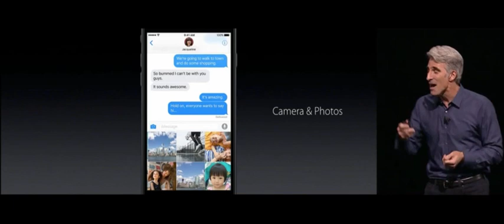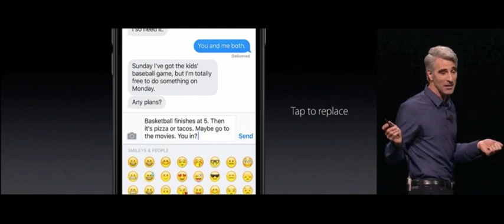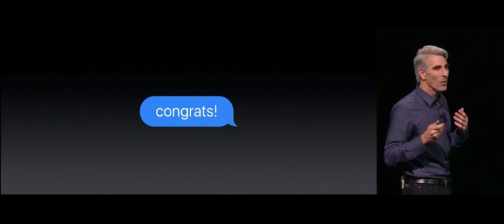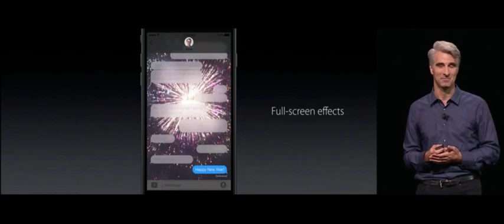Apple iOS 10 Messages, emoji Predictions, Funny Photos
This video is from the June 13, 2016 Apple Developers Conference, Apple macOS 10 Messages, emoji Predictions, Funny Photos    macOS 10 is coming this fall, according to Apple announcements. Apple’s Artificial Intelligence (AI) ‘Super' Siri will battle Amazon, Facebook and Google in smart assistant wars and it'll even tell what emoji to use and organize holiday photos, from article By Mark Prigg for DAILYMAIL.  Developers will be able to create their own apps using Siri for first time, New AI Photo app can recognize people and places and build AI albums, Completely redesigned Music app on iPhone and iPad, Message app can make Emoji three times bigger with smart predictions.

Apple explained about an overhaul of all its software to include a new ‘Super' Siri personal assistant and AI features--new versions of its key software for its phone, tablet, watch and Mac products alongside new AI features and opening up Siri to third party apps in a bid to rival Facebook, Google and Amazon's smart assistants.

Apple announces a new look for its iOS software at the event, which now includes a new AI messages app that can predict emoji, as well as new 'smart' notifications and face recognition.